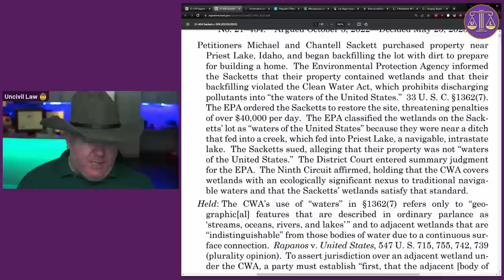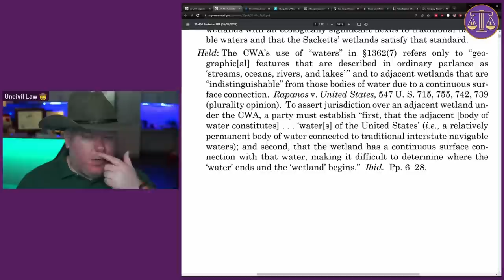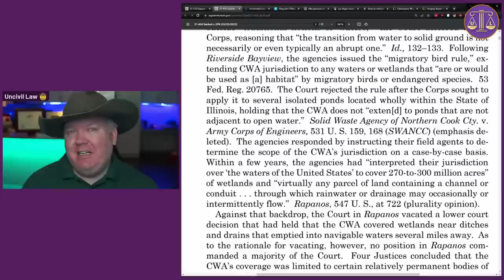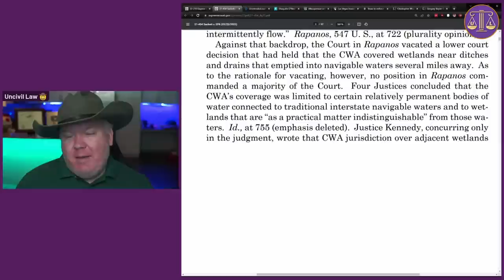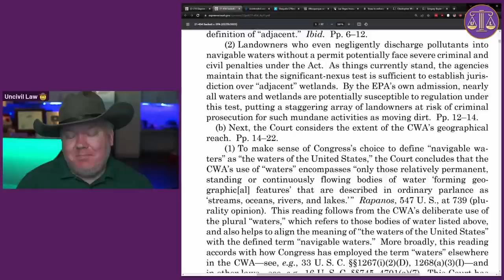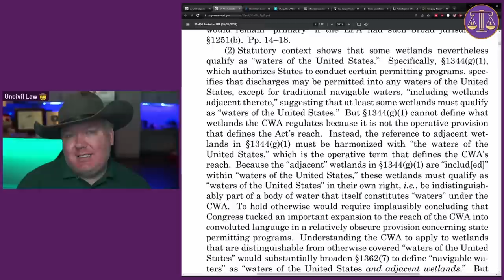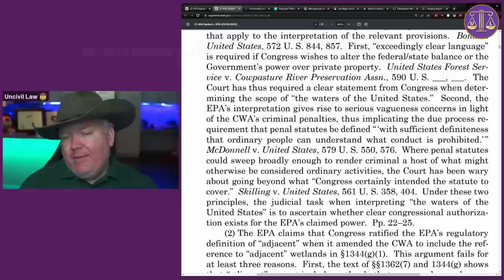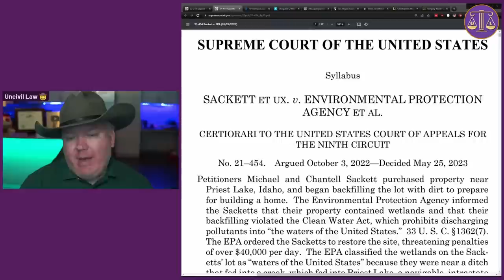Earth-shattering Verdict: How the Supreme Court Empowered Landowners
In today's episode on Uncivil Law, we're dissecting the recent bombshell decision by the Supreme Court that's turned the tables on EPA's authority over wetlands, and significantly empowered private property rights.

This verdict is a landmark shift in property law and we're going to dig deep into the nuances. If you're a property owner or just a legal enthusiast, this episode is a must-watch. We'll scrutinize the legal justifications, dissenting opinions, and potential future implications for environmental policy and private rights.

As always, we're not here just to make sense of the jargon, but to cut through the legalese with our signature edge. Legal Education doesn't have to be dry and tasteless - and we like to keep it that way.

So, buckle up and join us as we traverse this legal landscape and its potential to reconfigure the power balance between the EPA and private property owners.